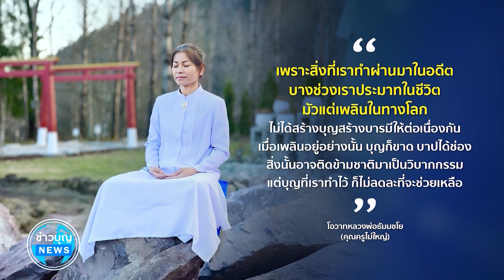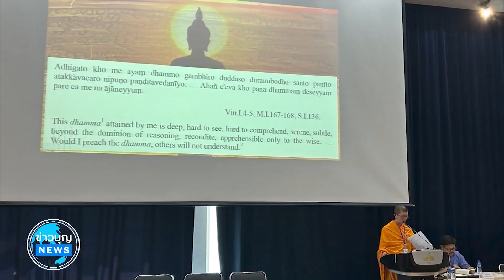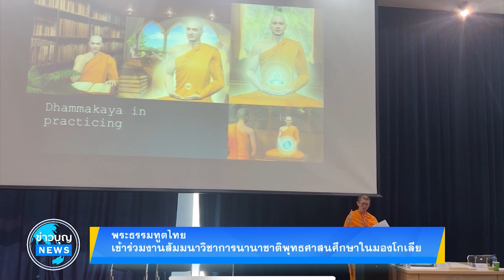ข่าว Boon News 5 ก.ย. 2567